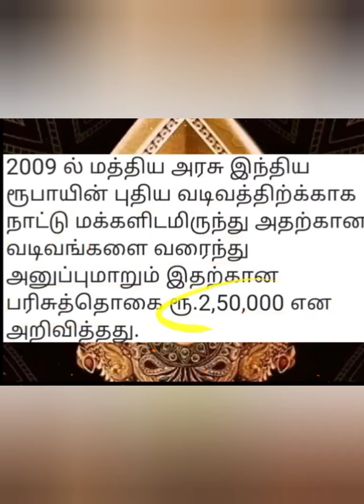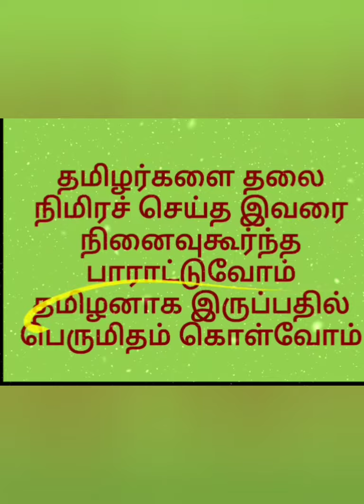Indian rupee symbol Design by Udaya Kumar|| Indian money symbol by who lived in Tamilnadu|| July 15